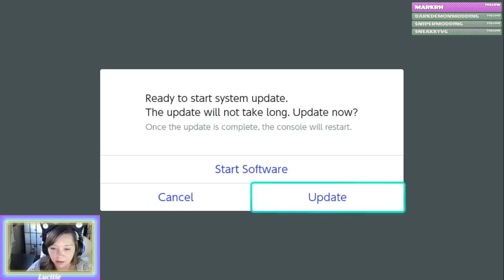Luci's Adventures - Attempting to find the main plotline!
Trying to throw a rock into a river and failing a lot?